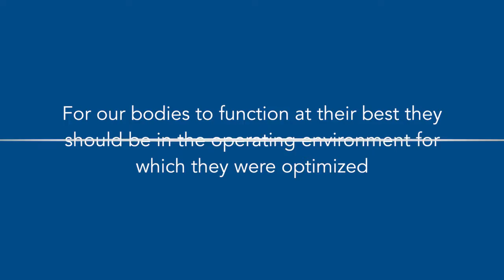GaiaThera Products at Life Enthusiast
GaiaThera is the name we chose for our house brand. Our company motto of restoring vitality to you and to the planet is reflected in the name - Gaia for the planet, and Thera for healing. We are offering you products that nourish, or detoxify, products that support healthy function in the context of modern industrial lifestyle, and overcoming the shortcomings of the industrial scale production of food, of industrial exhalations and emissions, of presence of thousands of chemicals that were not in our environment when were evolved in the pre-industrial, and even in the pre-agricultural societies. For our bodies to function at their best they should be in the operating environment for which they were optimized: the hunter, the fisherman, or the tropical gatherer. The products we select are tested on ourselves, our families and friends. We know that they will perform better than most in their categories.